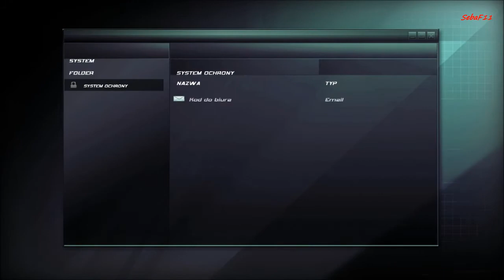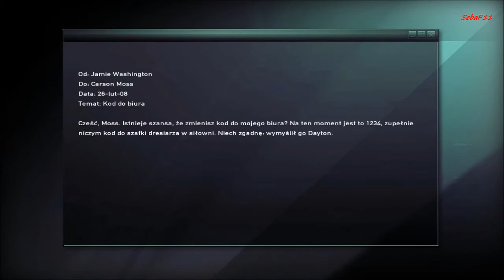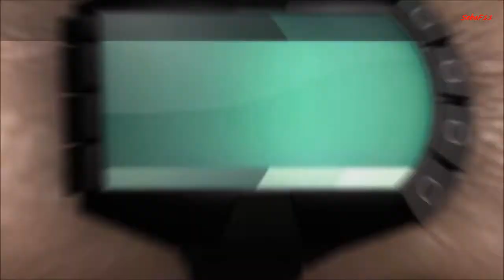Tom Clancy's Splinter Cell Double Agent|#8 "JBA HQ" part 3 Walkthrough HD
POL:
Tom Clancy's Splinter Cell: Double Agent -- czwarta odsłona serii Splinter Cell wydanych na platformę PC, piąta licząc wszystkie platformy. Całkowicie zmienia się klimat rozgrywki w porównaniu z poprzednimi seriami.

Gra dzieli się na dwie wersje:

Pierwsza wersja została stworzona przez Ubisoft Sanghai na platformy Xbox 360, PC i PlayStation 3, jest nieco bardziej rozwinięta.

Druga wersja została stworzona przez Ubisoft Montreal na platformy PlayStation 2, Xbox,
GameCube i Wii, jest nieco krótsza i wygląda nieco jak poprzednie odsłony Splinter Cell.

ENG:

Tom Clancy's Splinter Cell: Double Agent - The fourth edition of Splinter Cell series issued on the PC platform, the fifth counting all platforms. Completely changes the game in atmosphere compared to the preceding series.

The game is divided into two versions:

The first version was developed by Ubisoft Sanghai platforms Xbox 360, PC and PlayStation 3, is a bit more developed.

The second version was developed by Ubisoft Montreal Platform PlayStation 2, Xbox,
GameCube and Wii, is a bit shorter and looks a bit like the previous Splinter Cell reads.